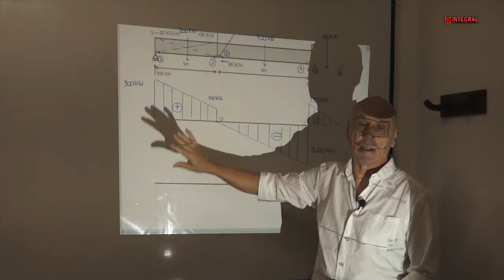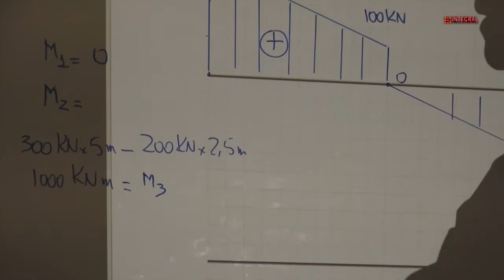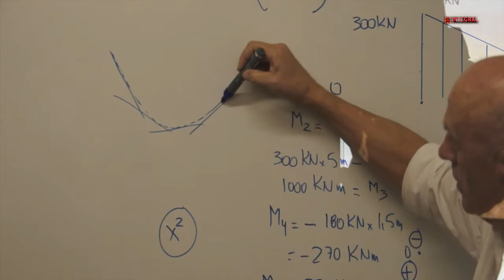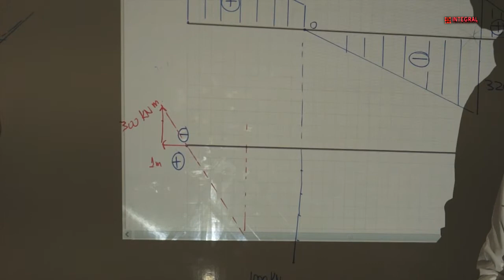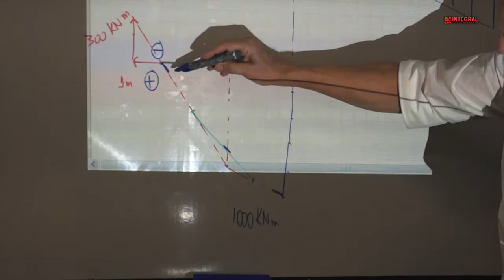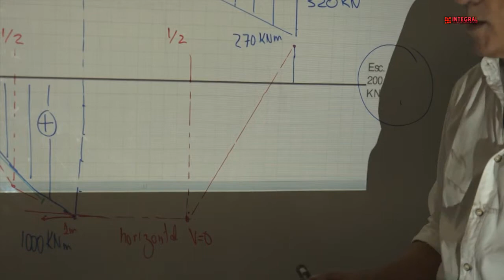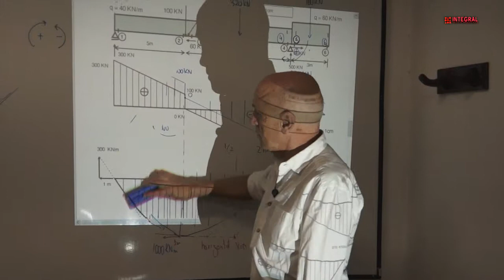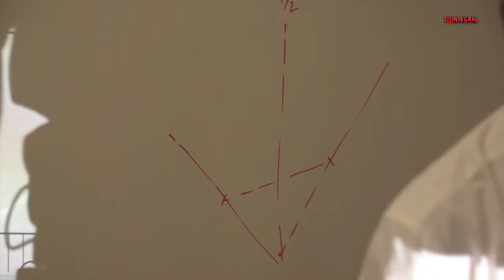E1 V9 Diagrama de Momentos Flexores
Cómo hacer un diagrama de momentos flexores